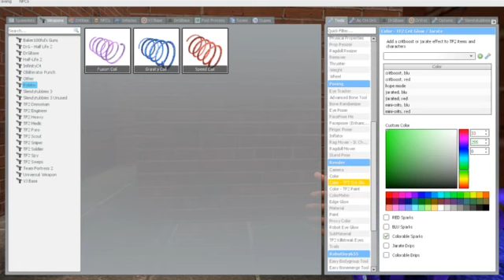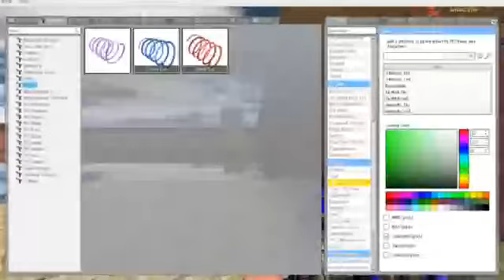3D Nextbot Maze Runner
Idk Why I Keep On Flying Through This Maze